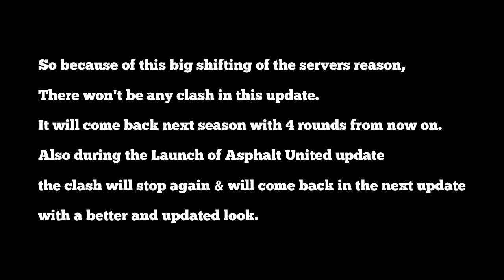Asphalt 9 Legends Unite Clash News Clash Update